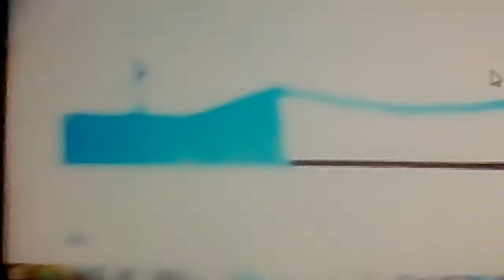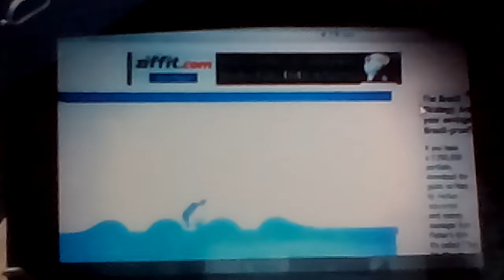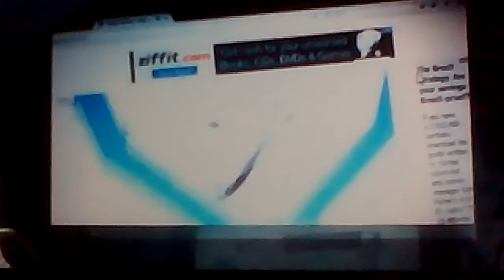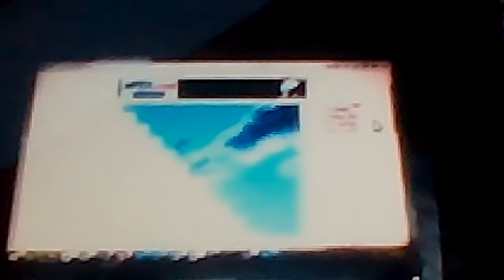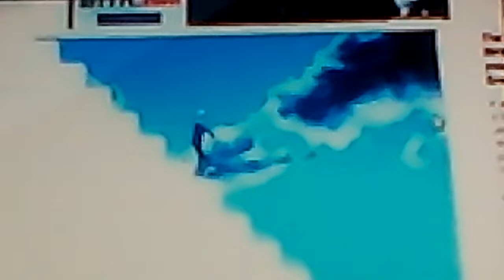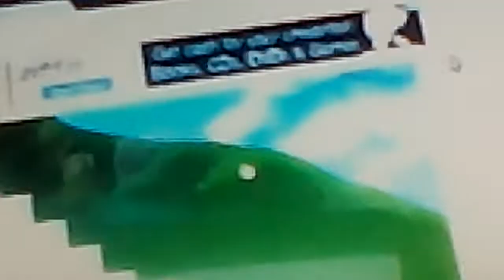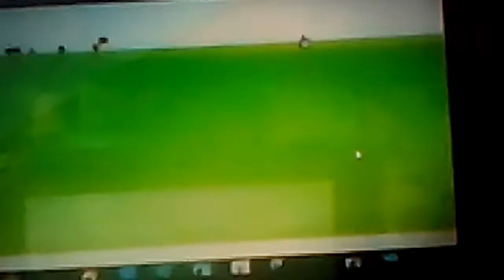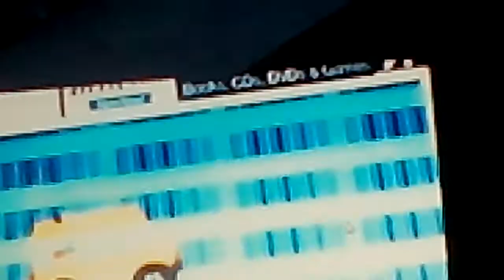I LOVE THIS GAME!!!!!! Happy wheels #2